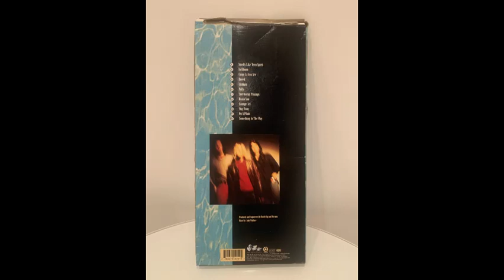11 on a plain